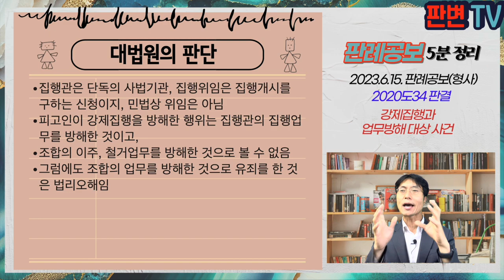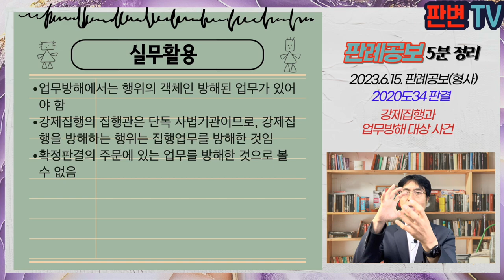강제집행과 업무방해 대상 사건 [23.6.15.자 판례공보(형사)]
강제집행과 업무방해 대상 사건
별 2개

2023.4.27. 선고 2020도34 판결
업무방해

파기환송

피고인은 정비사업구역 내 건물의 소유자
재개발조합은 피고를 상대로 건물명도소송을 제기하여 승소확정됨
조합이 강제집행을 집행관에게 집행위임함
피고인은 보상액이 적다는 이유로 위력으로 강제집행을 방해함
수사기관은 피고인이 조합의 이주 철거업무를 방해한 업무방해죄로 기소함

강제집행 과정에서 위력으로 방해한 경우, 방해한 업무는 집행관의 업무인가, 원고(집행권원자)의 업무인가

집행관은 단독의 사법기관, 집행위임은 집행개시를 구하는 신청이지, 민법상 위임은 아님
피고인이 강제집행을 방해한 행위는 집행관의 집행업무를 방해한 것이고,
조합의 이주, 철거업무를 방해한 것으로 볼 수 없음
그럼에도 조합의 업무를 방해한 것으로 유죄를 한 것은 법리오해임

실무활용
업무방해에서는 행위의 객체인 방해된 업무가 있어야 함
강제집행의 집행관은 단독 사법기관이므로, 강제집행을 방해하는 행위는 집행업무를 방해한 것임
확정판결의 주문에 있는 업무를 방해한 것으로 볼 수 없음